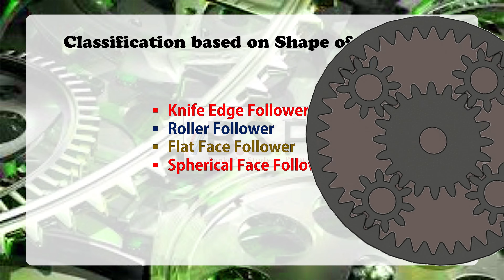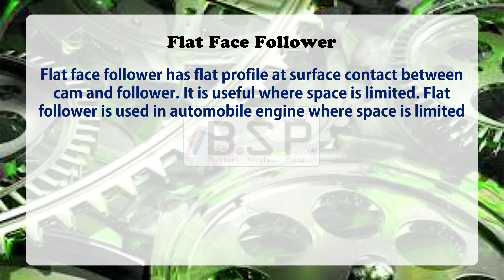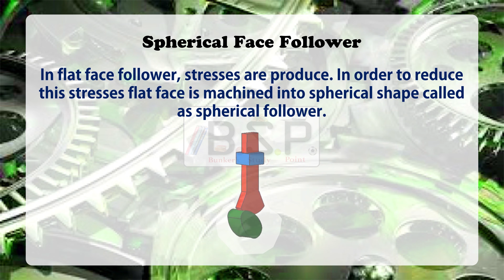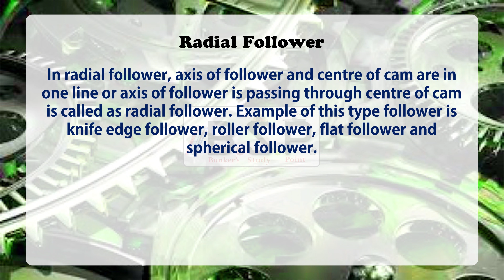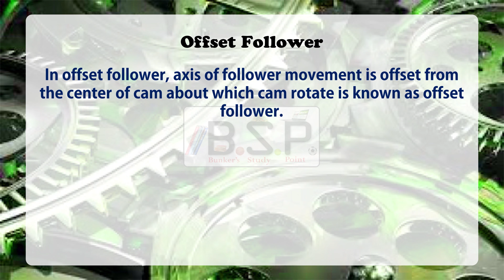Follower and its Types - Theory of Machines - [HINDI]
By Aakash Tyagi

covering topics:
Follower classifications based on:
motion
position
and shape
types of Follower
knife edge
roller
flatface
spherical
radial
translatory
oscilatory
offset

Video created and edited by Manu Narula.